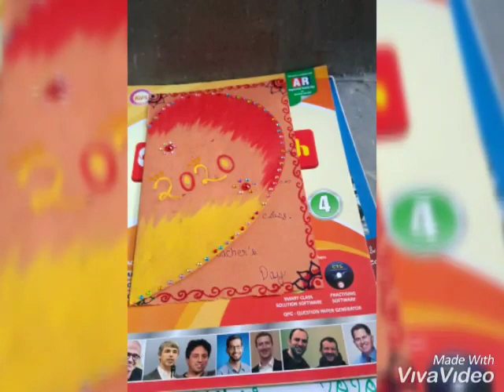Class 2 - Thank 🌹You